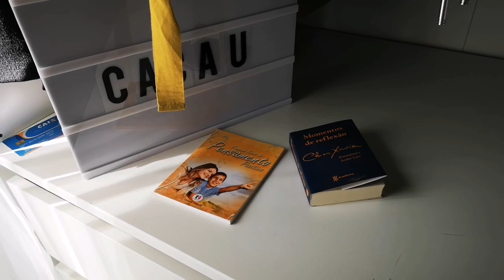Organizando as Gavetas... Nem tudo è Como Querem te Fazer Acreditar. ;)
Segunda feira È dia de faxina... Hoje a faxina È no meu closet que voltou pra mim.

Meu endereço de caixa postal: Carla schwarz:pick post.30047848 bahnhofstrasse 29 ch schaffhausen 8200 suiça.